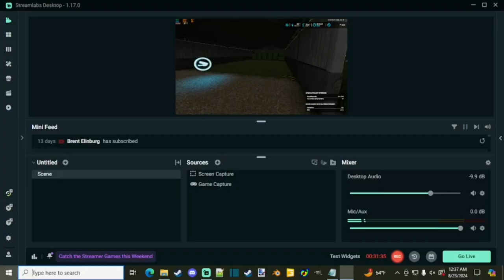FS22 Forest River ND RP Series S2 EP 40-Baling End Rows And Hauling Them Home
Welcome back to another video! Welcome to the newest Let's Play series, this time around we're doing a roleplay series on Forest River North Dakota by OS Farms Modding and Mapping! You can check out his photos of the map progress as well as progress of his mods or any of his released mods by checking out his Facebook profile found

In today's episode we take off into our last time-lapse and get our end rows baled up then haul the bales home so we can finish the rest of the hay.

If you're a new member to the channel welcome to the channel, be sure to subscribe and turn on the post notifications if you enjoy the videos and want to stay up to date on all of my videos. Thanks for tuning into this video and hope to see you in future videos!